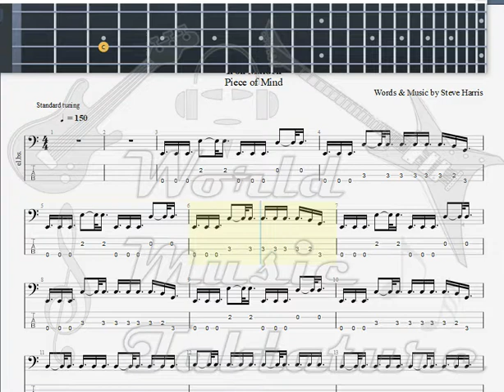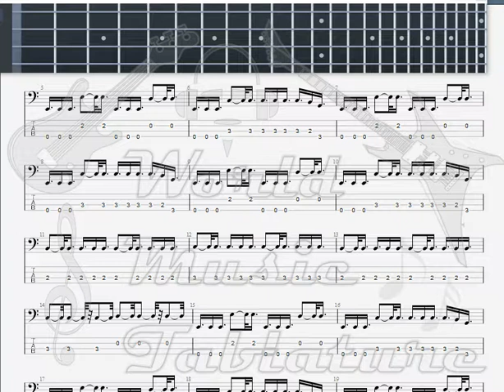Iron Maiden Where Eagles Dare BASS GUITAR TAB